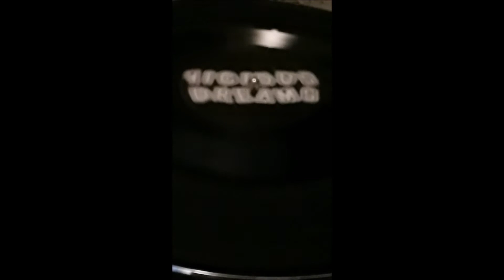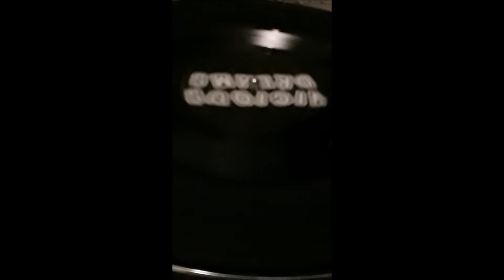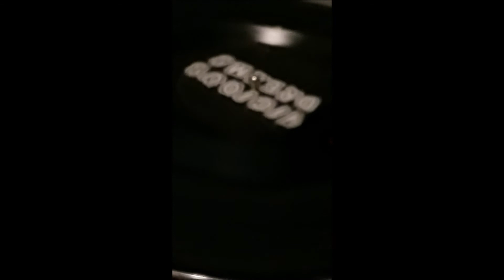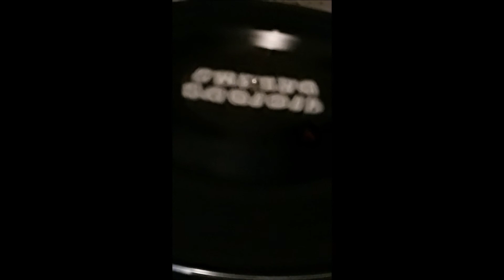Vicious Dreams: somethin' vicious 7"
HOVER CRAFT RECORDS; NO FRONT TEETH RECORDS; SWAMP CABBAGE RECORDS
SOMRTHIN' VICIOUS 7"
VICIOUS DREAMS